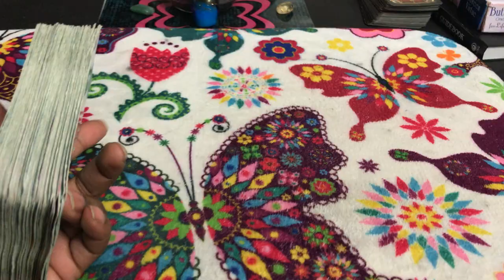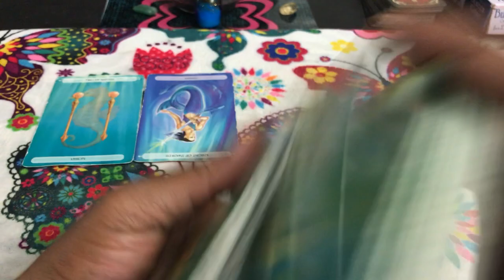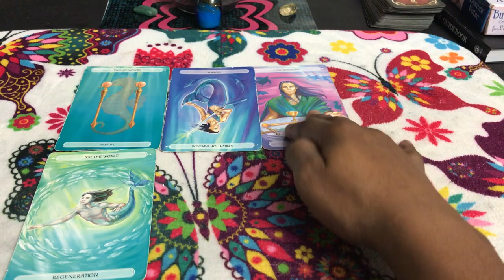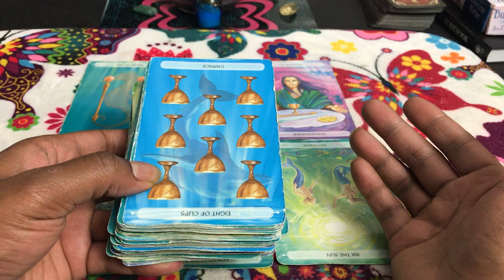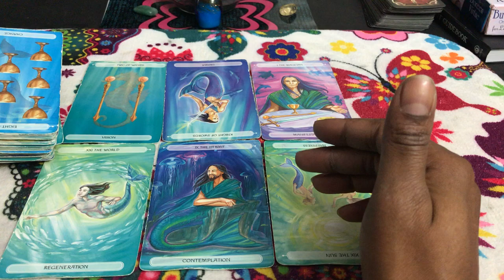🦋 (TIMELESS)) Leo weekly weekend reading, releasing the drama. TAROT TAROT